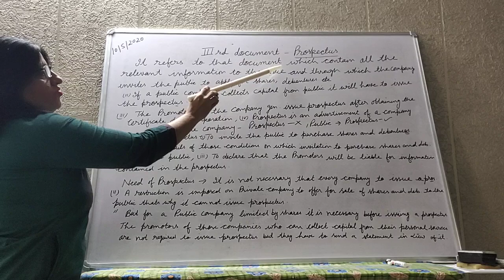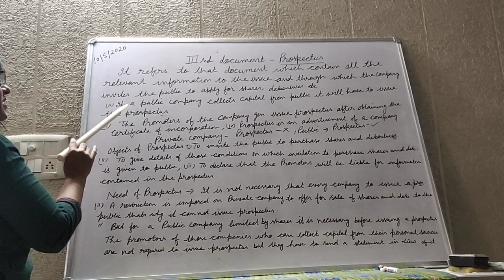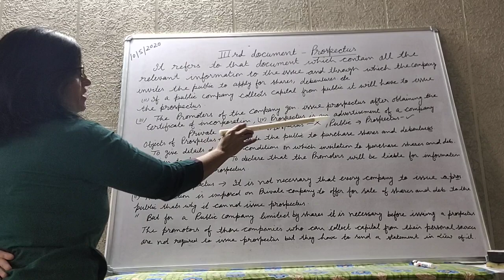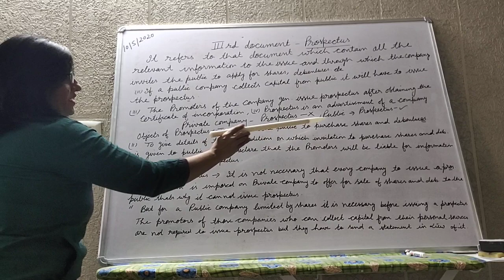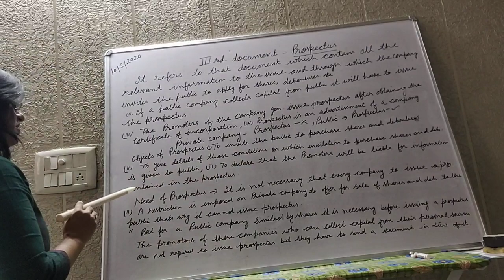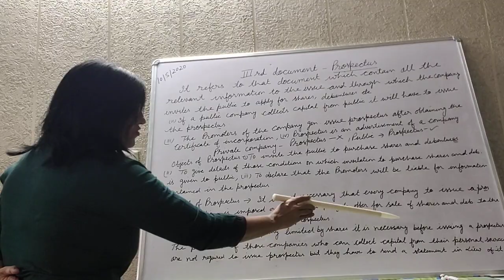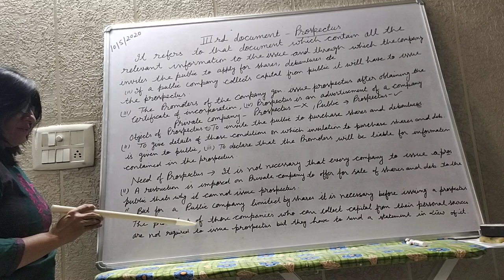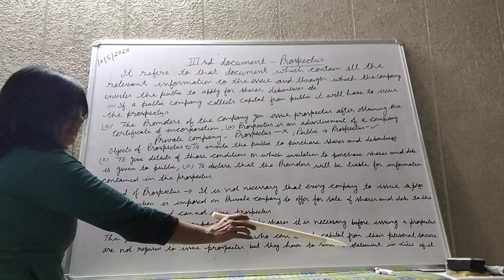Prospectus meaning,objects,need of prospectus 11th business studies